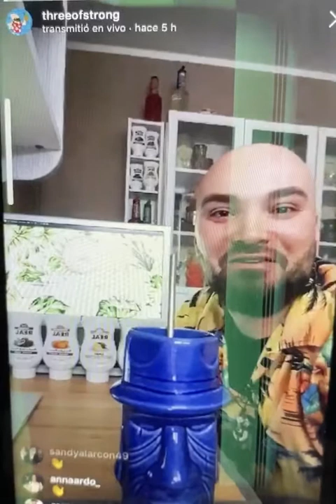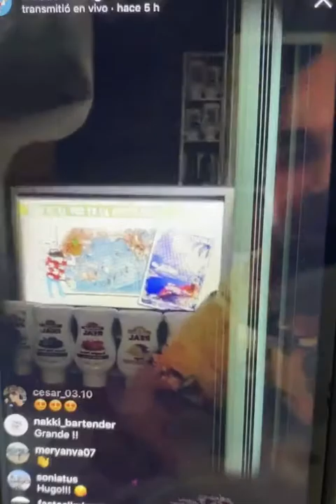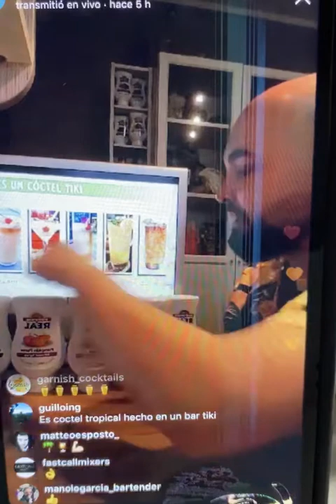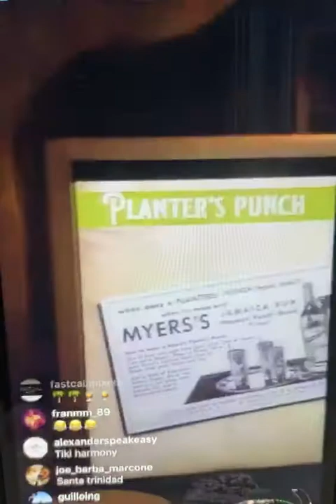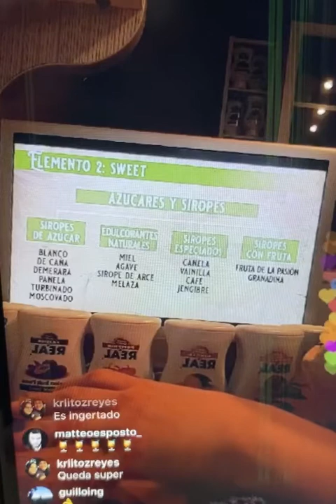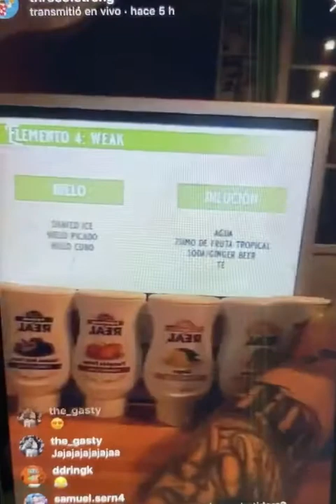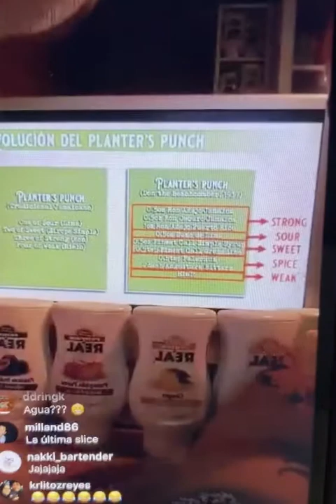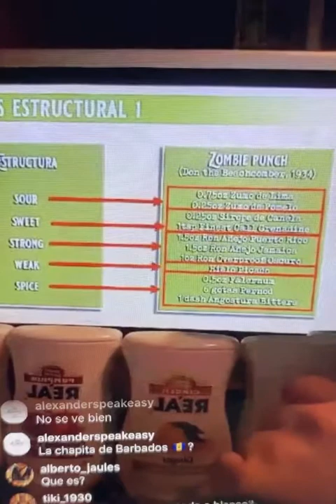Master Class TIKI